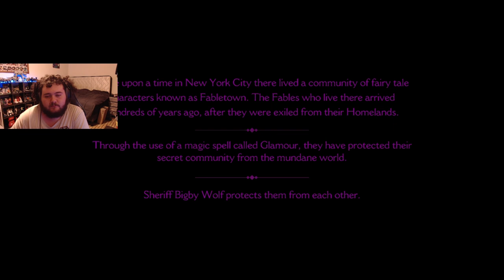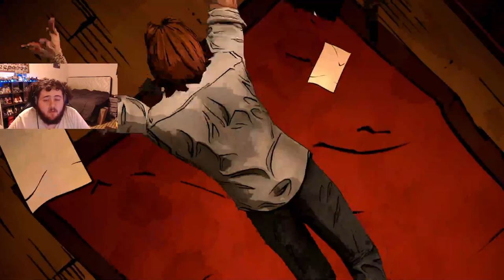The Wolf Among Us | Episode 1: FAITH (Playthrough)